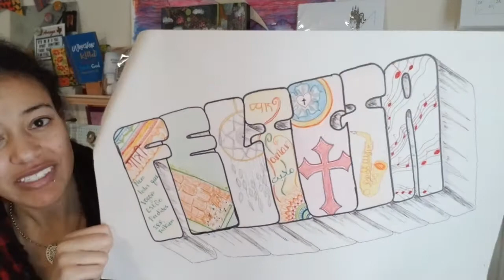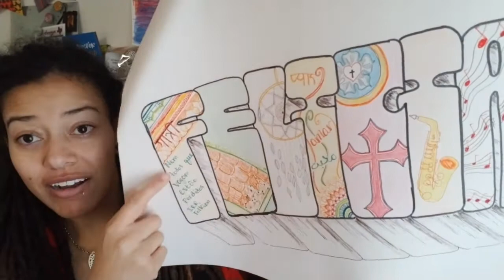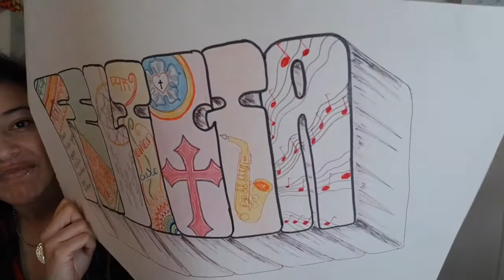My Name M Culture Drawing - Kid's Art Lesson 6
If you have applied but don't have a coach you can add this code FELIC0078 (those are zeros)

Everywhere Else
@FeliciaFollum - Instagram, Twitter and Pinterest